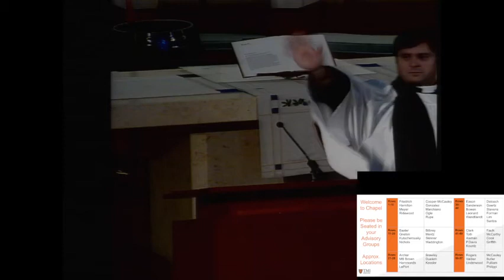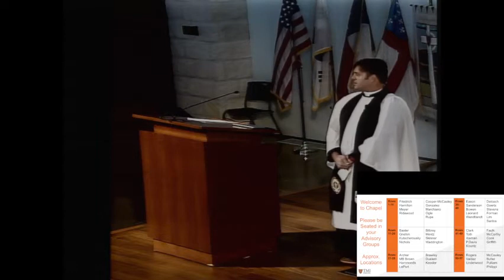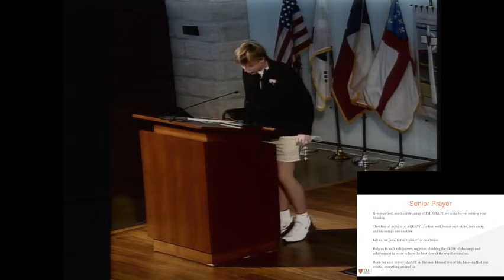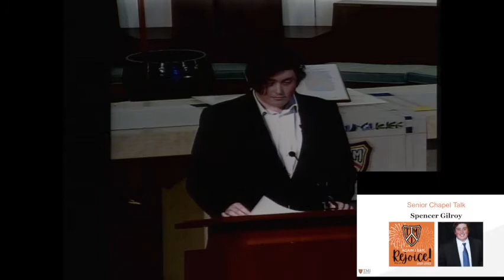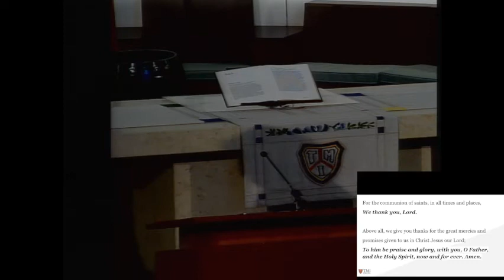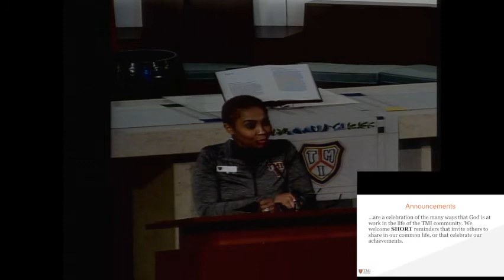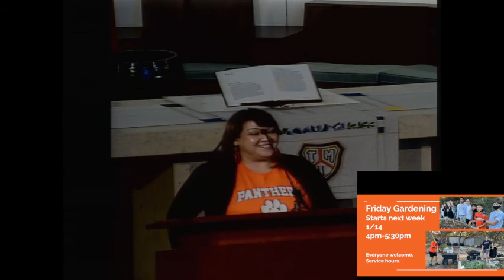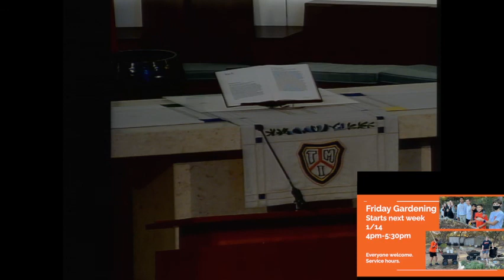Senior Chapel Talk by Spencer Gilroy '22